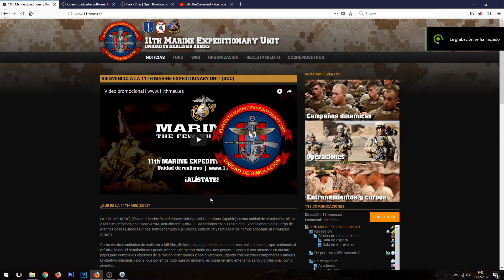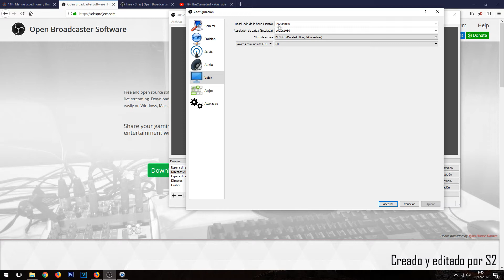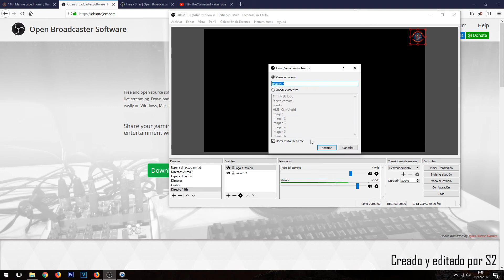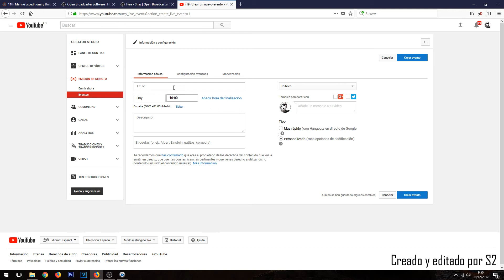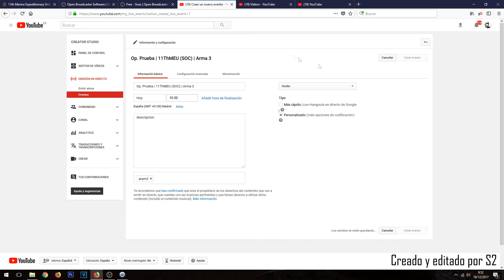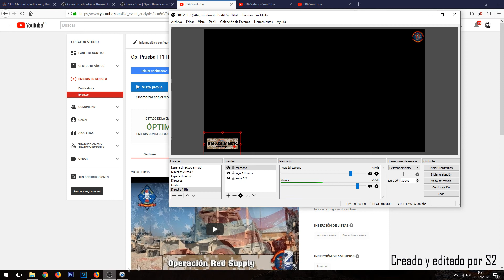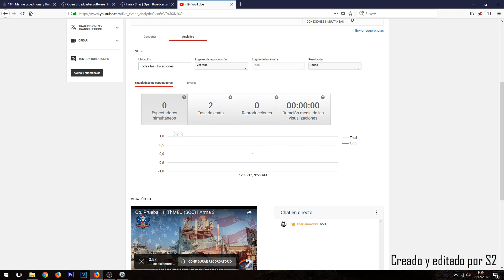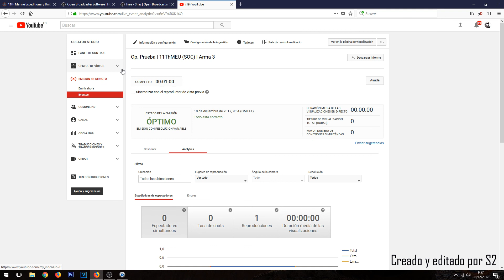Como hacer directos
ENLACES AQUI -

¿Quieres formar parte?